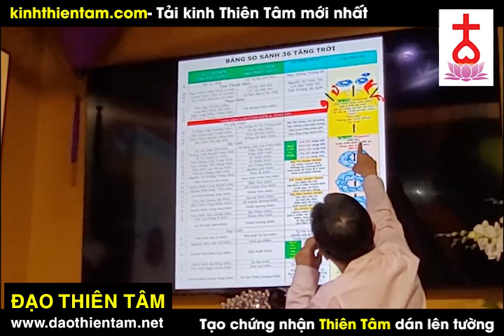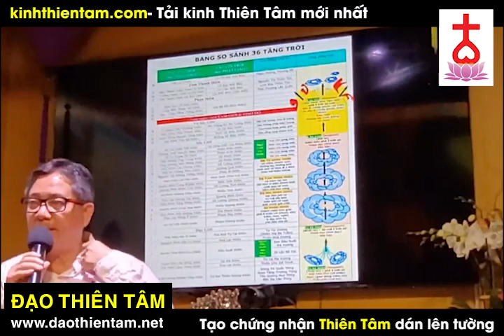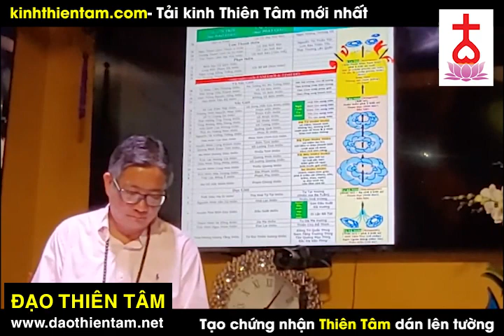Lý do ước nguyện xây chung cư lo cho những người lớn tuổi ở Mỹ của ngài Ngô Tuấn Kiệt